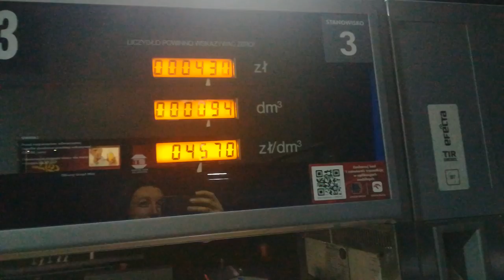FIAT 125P 1300 - 1972r- ODNALEZIONY W GARAŻU PO 13 LATACH !!! VLOG 1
Tym razem odwiedziliśmy gorzowski garaż, w którym znaleźliśmy klasycznego dużego fiata z pierwszych lat produkcji i nie tylko. Zapraszam od oglądania. Jest to pierwsza część zakupów które dokonaliśmy, wkrótce pokarzemy resztę, miłego oglądania.